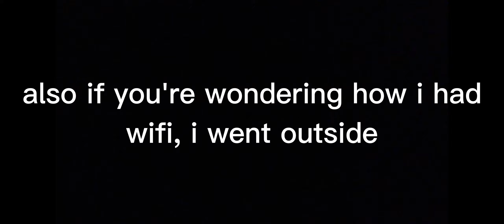LA2 New Update - 100% LETHAL - Roblox Lethal Aspiration 2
Took me alot longer then expected, sorry, uploading and thumbnail took forever

i think some maps got removed, RIP removed maps (expect for nightmare)

idk why they added dawn in the shop, jay got scammed 🙏💯

I was sitting outside on stairs, and the sun was on my screen so it made it harder to see on dark maps

after almost 2 months i uploaded, W

they forget to add a update name 😤

00:00 Intro
00:05 New Equipment
00:16 New Maps
00:48 New Knife Skins
00:55 Damage Numbers
01:03 New Battlepass
01:13 Ammo Box Outline
01:19 Guns Added To Shop
01:22 Star Contract
01:47 Outro

do NOT believe the lies izak is NOT in this video and he is NOT in the comment section